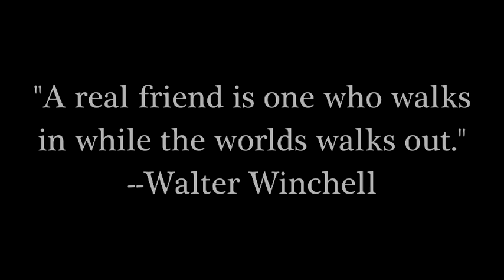QUADROSOUND Simon & Garfunkel BRIDGE OVER TROUBLED WATER todd humbert music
The original soundtrack was produced by the "Wrecking Crew" and the then new "L.A. sound" of the late 1960's. It was a masterpiece as Simon & Garfunkel's song is listed as one of the top songs of all-time.